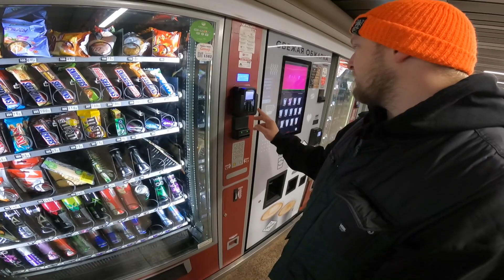YASENEVO PLAZA - RAW CUT BMX VLOG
От чего так в России скейтпарков развелось?

Выбрались небольшой бандой катнуть в новом скейт парке в Ясенево. Тут и отличный боул и классная стрит секция. Всего величия заснять не получилось. Очень хотелось бы вернуться и продолжить обзор.